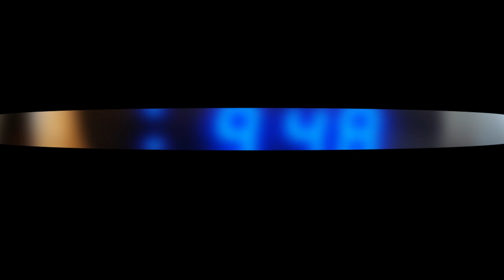play prelude they said.. it'll be fun they said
yea uhh i guess this is a gg